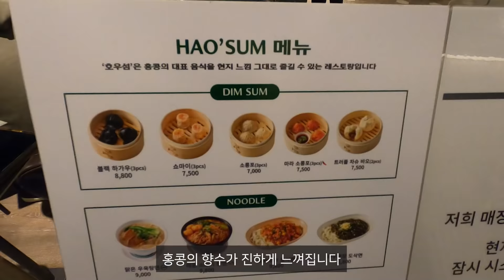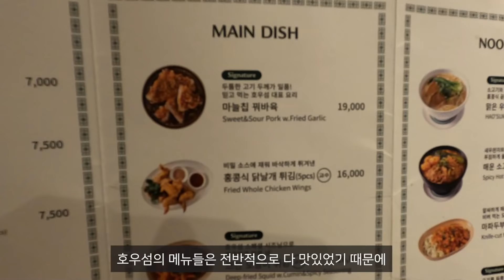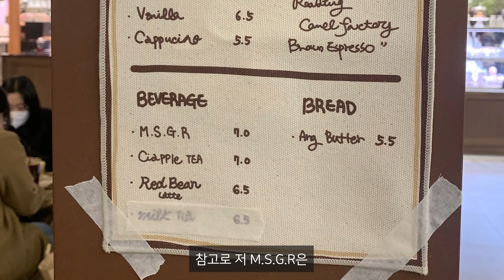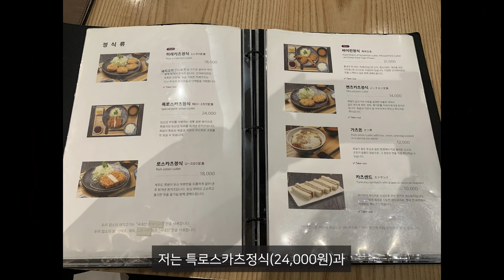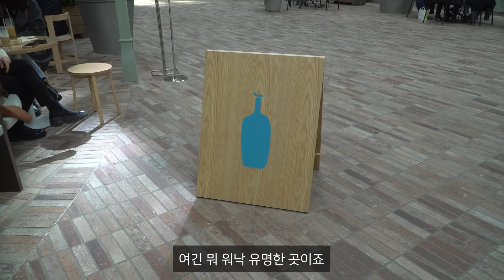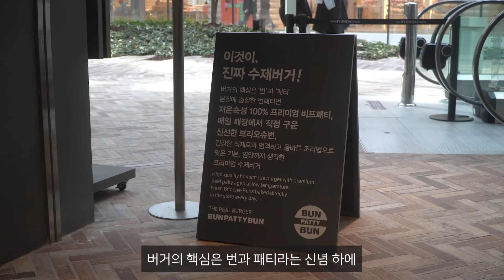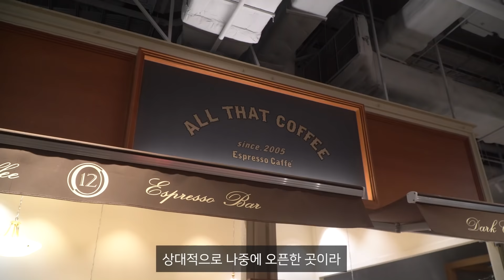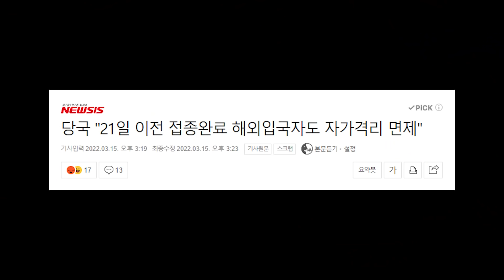더현대서울 맛집 여기는 꼭 가보세요! (내가 가장 감동 받은 카페는?)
개점한 지 1년이 넘었지만
여전히 많은 사람들로 북적이는 더현대서울

수많은 맛집들이 모여 있지만
그중에서도 제가 만족했던 7곳을 소개해 드립니다 🙆‍♂️

영상 보신 후 '좋아요'와 '댓글' 꼭 부탁드립니다 💕